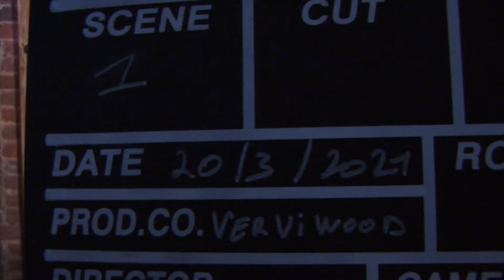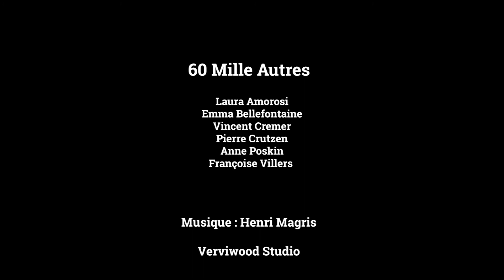60 Mille Autres - Partie 3 : Interviews Restaurant Aux Alentours Verviers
Voici notre troisième capsule d'interviews réalisés en mars 2021. Des habitués de notre restaurant se livrent à ce jeu de questions réponses un an après le premier confinement.
Interviews le 20/03/2021

Laura Amorosi
Emma Bellefontaine
Vincent Cremer
Pierre Crutzen
Anne Poskin
Françoise Villers

Verviwood Studio